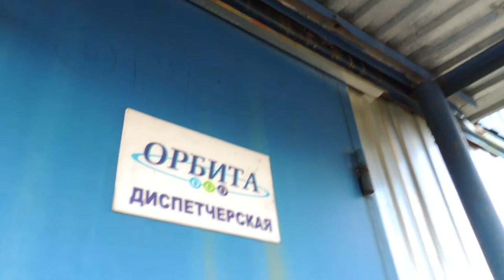Есть в городе Дзержинске порядочные-честные люди - Алексей Доктор Леший - бард